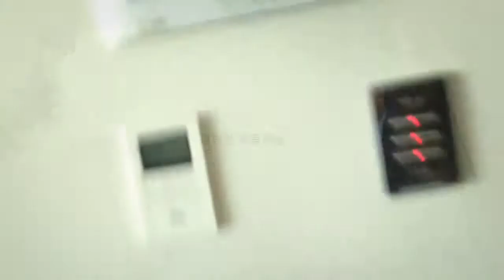민석이 이야기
빵 셔틀 김민석. 일진들에게 끌려 다니며 고난을 격는다. 일진들이 졸고 있을때 민석이는 집으로 도망치는데...